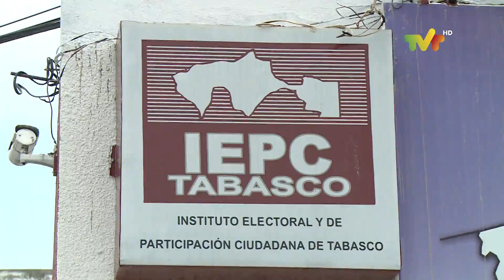Solicitudes de seguridad IEPC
La Secretaria de Seguridad Pública, dio a conocer que solo ha recibido dos solicitudes del IEPC para brindar protección a dos candidatos locales